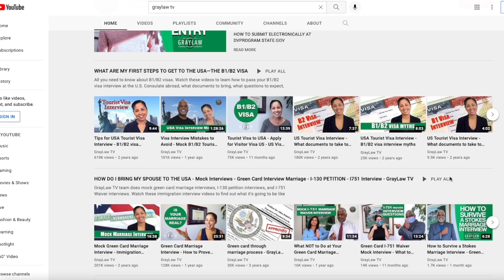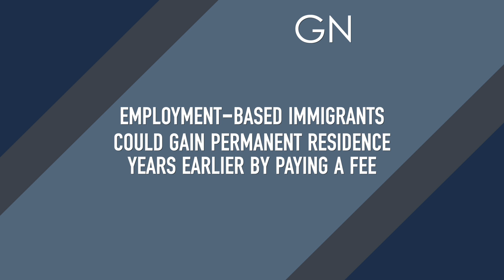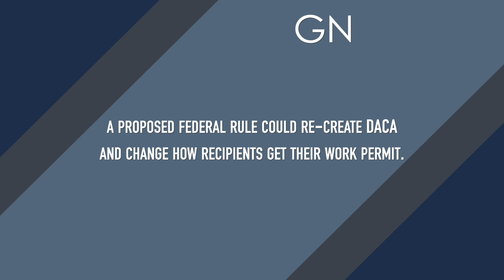US Immigration - Good News Update - GrayLaw TV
Immigration Attorney Humberto R. Gray shares the latest USCIS news, EAD renewal times, and policy updates. Watch this video to get the latest U.S. Immigration news.

Safely Resuming Travel by Vaccine Requirement and Rescission of Travel Restrictions on Brazil, China, India, Iran, Ireland, the Schengen Area, South Africa, and the United Kingdom (state.gov)

Requirement for Proof of COVID-19 Vaccination for Air Passengers | CDC--